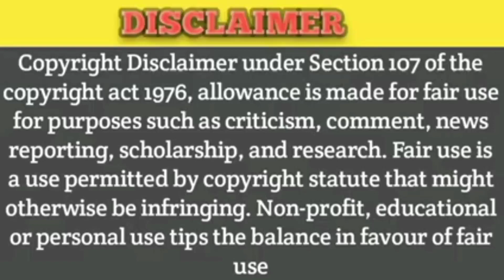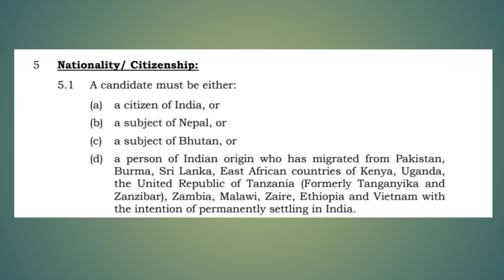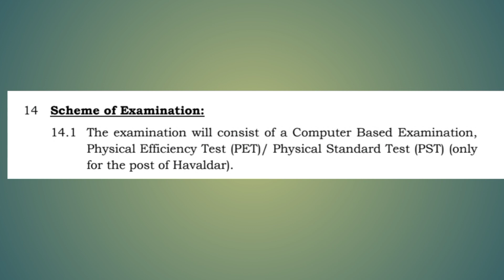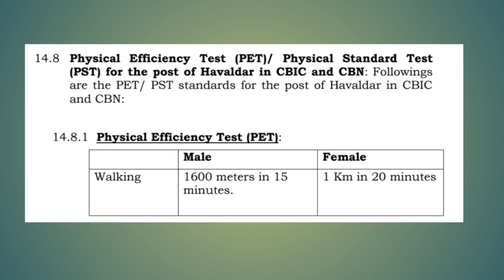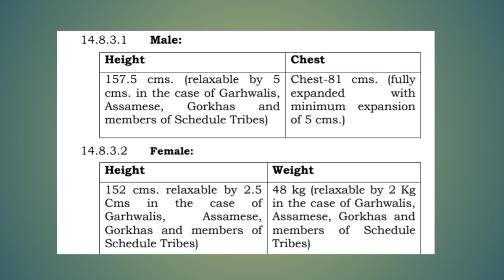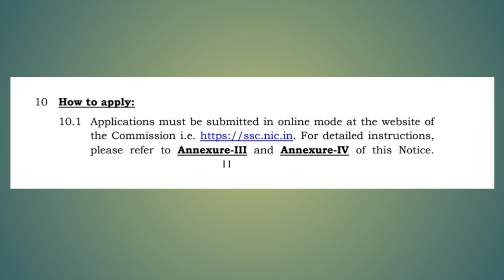1,558+ vacancy / MTS & Havaldar recruitment 2023/ SSC / tamil